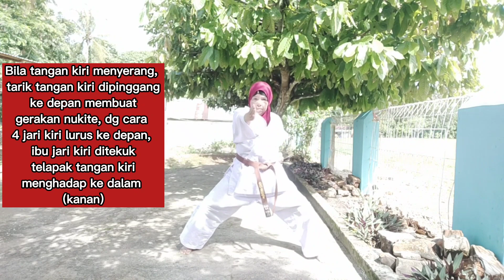Full, Fast Version Belajar Gerakan Dasar Tangan Nukite Part 2|Nek Fitriany Gustariny Belajar Karate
Full, Fast Version Belajar Gerakan Dasar Tangan Nukite Part 2|Nek Fitriany Gustariny Belajar Karate (@fitrianygustariny @karateyoutuber @smayoutuber )